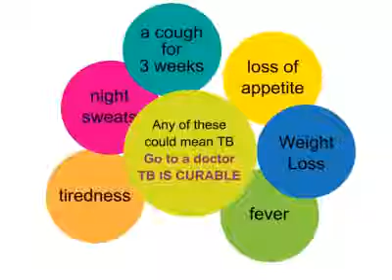Tuberculosis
If you are looking for respiratory treatment supplies.